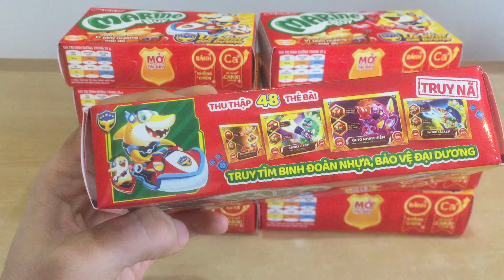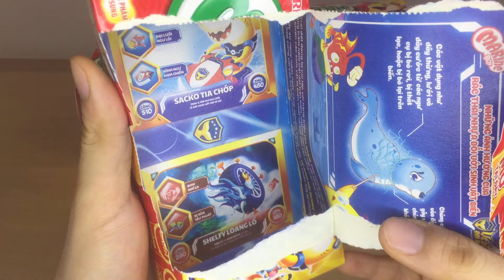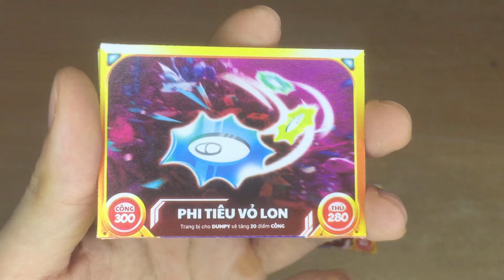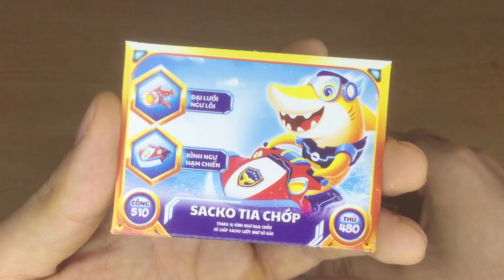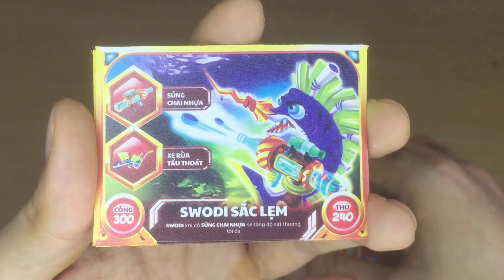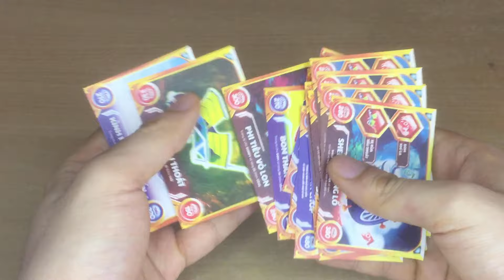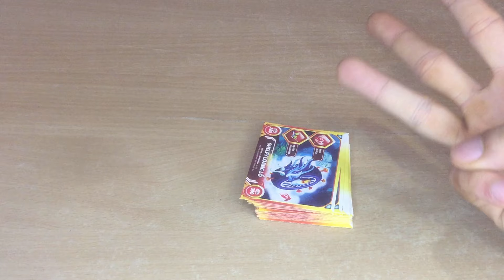DNT - Lần Đầu Mở Bánh Marine Boy Mùa Mới Vệ Binh Đại Dương Và Minigame Tặng 20 Thẻ Cho Fan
Hi, nay mình sẽ mở bánh marine boy theo nhu cầu của các bạn khán giả nhé, mùa mới đã ra mắt với tên là vệ binh đại dương và chúng ta sẽ xem thẻ mùa này có gì thú vị nhé. Cuối video sẽ có minigame cho các bạn tham gia trúng thẻ nha.